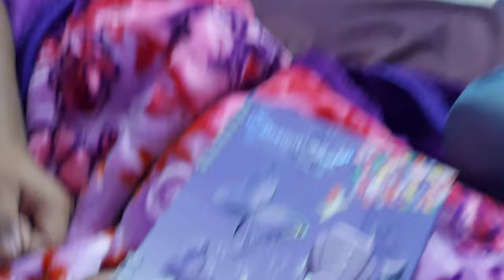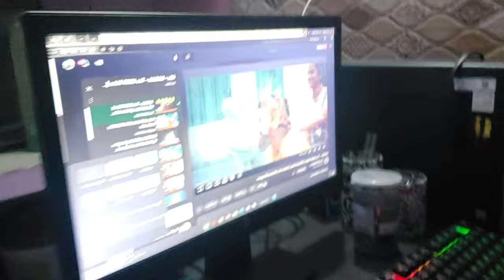KYA MAST LIGHT BANAA DI MAINE 😍❤️|HOME DECORATE KARNE KE LIYE BEST CHIJ 😎🎬😊@souravjvlogs